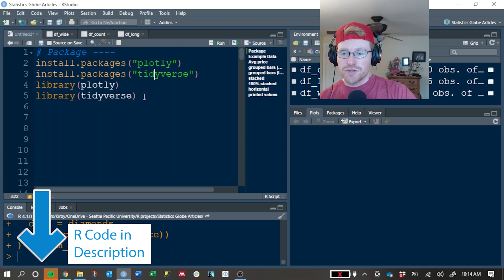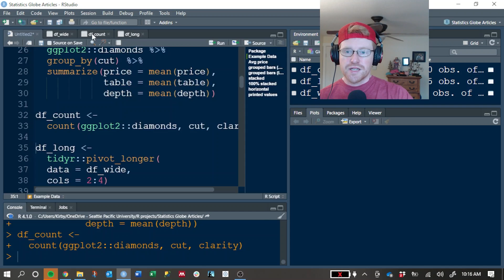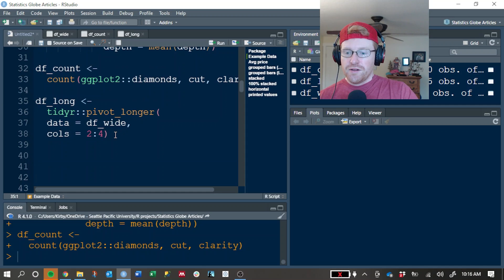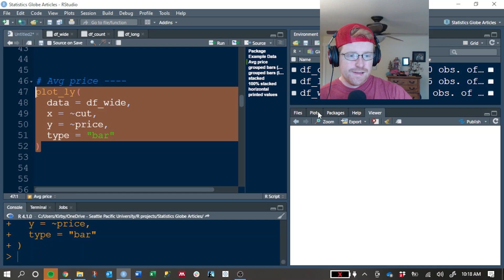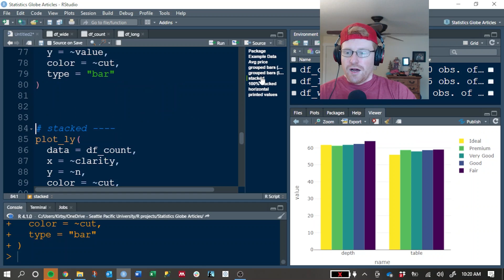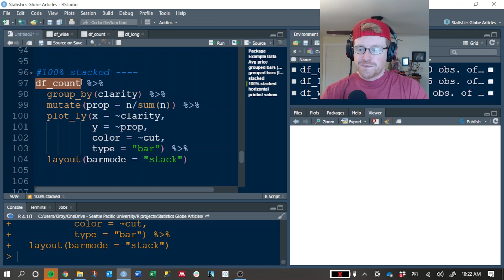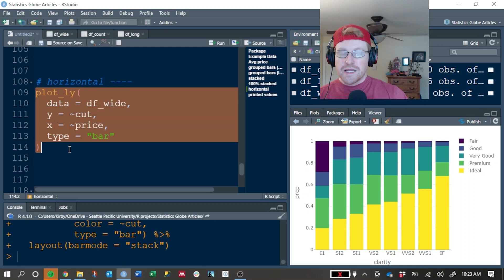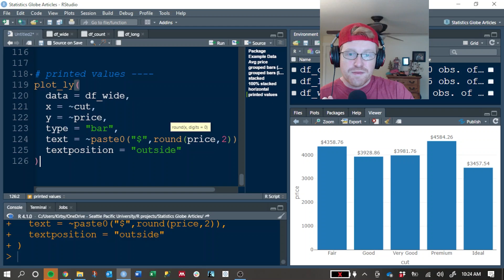plotly Barplot in R (Example) | Draw Interactive Barchart | Grouped, Stacked & Horizontal Bargraph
This tutorial provides several examples of barplots in plotly. More details

R code of this video:

install.packages("plotly")
library(plotly)

install.packages("tidyverse")
library(tidyverse)

df ‹-
  ggplot2::diamonds %›%
  group_by(cut) %›%
  summarize(price = mean(price),
            table = mean(table),
            depth = mean(depth))

df_long ‹- df %›%
  pivot_longer(cols = 2:4)

df_count ‹- count(ggplot2::diamonds, cut, clarity)

plot_ly(
  data = df,
  x = ~cut,
  y = ~price,
  type = "bar"

plot_ly(
  data = df,
  x = ~cut,
  y = ~depth,
  type = "bar",
  name = "Depth"
  add_trace(y=~table, name = "Table")

plot_ly(
  data = df_long %›% filter(name != "price"),
  x = ~name,
  y = ~value,
  color = ~cut,
  type = "bar"

plot_ly(
  data = df_count,
  x = ~clarity,
  y = ~n,
  color = ~cut,
  type = "bar"
  layout(barmode = "stack")

df_count %›%
  group_by(clarity) %›%
  mutate(prop = n/sum(n)) %›%
  plot_ly(x = ~clarity,
          y = ~prop,
          color = ~cut,
          type = "bar") %›%
  layout(barmode = "stack")

plot_ly(
  data = df,
  y = ~cut,
  x = ~price,
  type = "bar"

plot_ly(
  data = df,
  x = ~cut,
  y = ~price,
  type = "bar",
  text = ~paste0("$",round(price,2)),
  textposition = "outside"